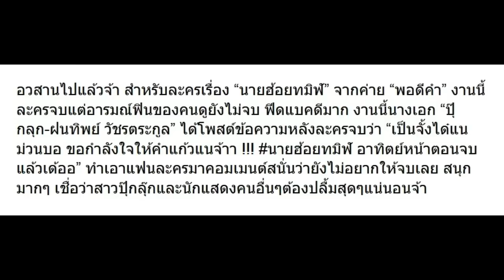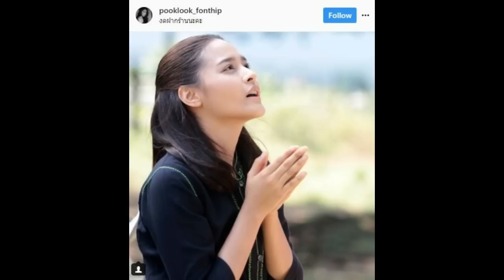หลัง นายฮ้อยทมิฬ อวสาน แล้ว ปุ๊กลุก ถามฟีดแบคแฟนคลับ มาดูผล